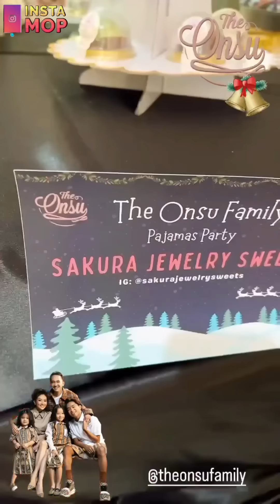INSTAMOP | KESERUAN PERAYAAN NATAL DIRUMAH THE ONSU FAMILY